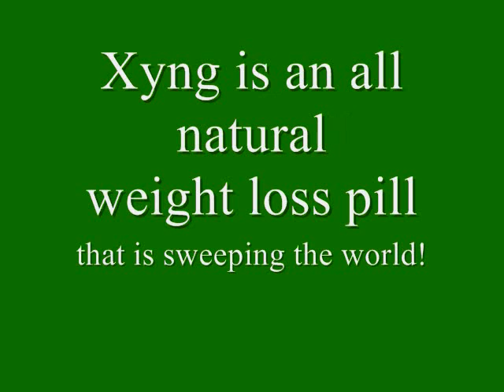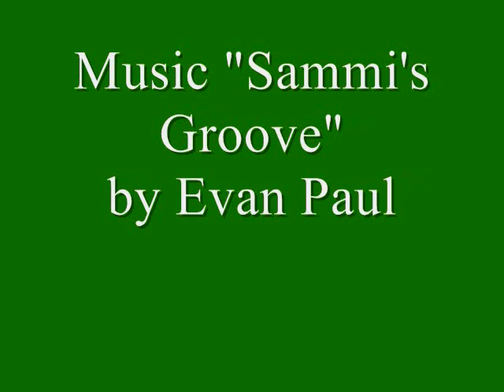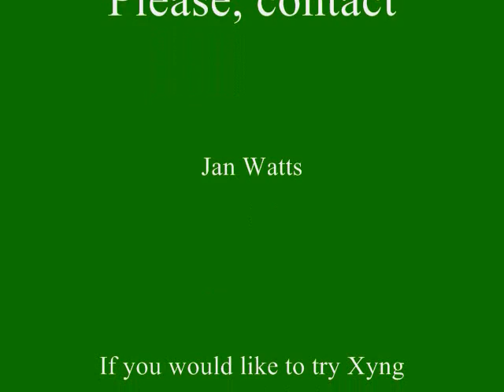Xynging with Jan